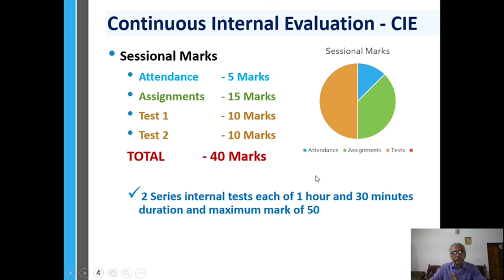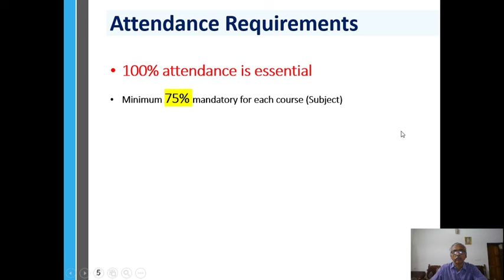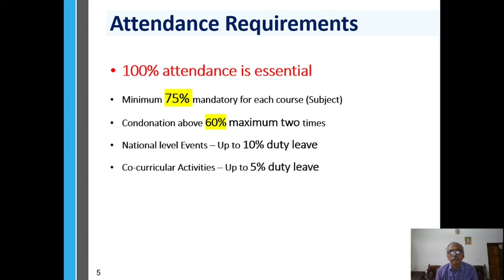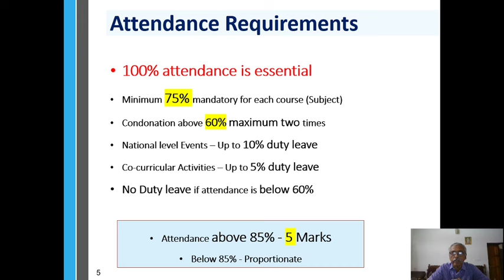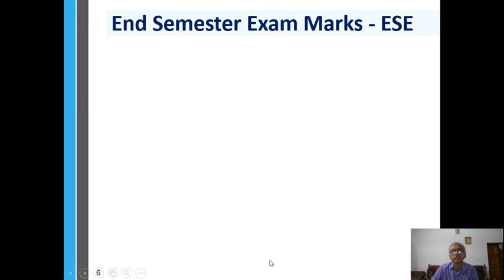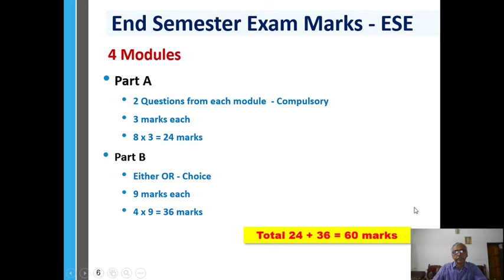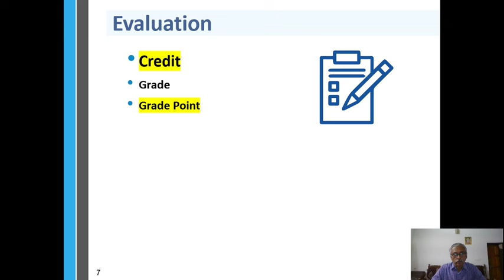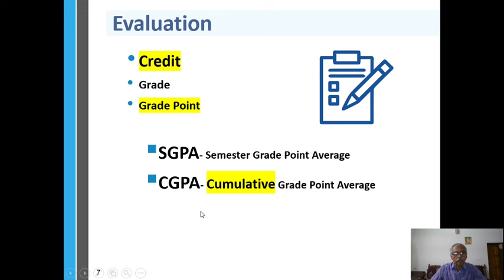KTU B.Tech. Rules 2024 Part 2 - University Exam Structure & CGPA - അറിഞ്ഞിരിക്കേണ്ടതെല്ലാം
Understanding KTU Rules: A Comprehensive Guide for Students and Parents

Description:
In this video, we provide a detailed explanation of the key academic rules and regulations 2024 set by the APJ Abdul Kalam Technological University (KTU). Whether you're a student or a parent, understanding these guidelines is essential for navigating the academic journey effectively. We cover topics like credit systems, attendance requirements, internal assessments, examination patterns, and how to avoid common pitfalls. Stay informed and make the most of your educational experience with KTU!